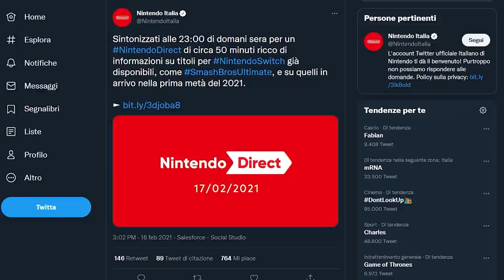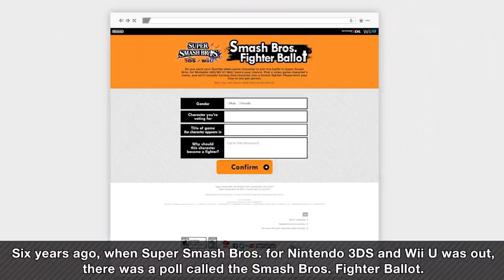LA MORTE DI MARIO, I NINTENDO DIRECT E SWITCH OLED: TOP & FLOP NINTENDO 2021 – UN ANNO DELUDENTE?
Poracci bentornati sul mio canale! Oggi andremo a vedere la TOP & FLOP NINTENDO 2021! Cosa ci ha riservato Nintendo Switch negli ultimi 12 mesi? Ci sono stati più momenti epici o più delusioni? Possiamo essere soddisfatti del 2021 di Nintendo Switch? Cosa ne pensate di quest'ultimo anno della console ibrida? Vi aspetto nei commenti!

Flop e Top:
00:00 Intro e Solo Risposte Sbagliate
02:00 Top & Flop: le regole
02:17 TOP - Il ritorno dei Nintendo Direct / FLOP - Niente Breath of the Wild 2
04:09 TOP – Nintendo Switch OLED / FLOP - L'annuncio di Nintendo Switch OLED
05:53 TOP - Un occhio rivolto al presente / FLOP - Un occhio rivolto al passato
08:12 TOP - La fine di Smash / FLOP - I mancati festeggiamenti di Zelda
10:17 TOP - L'annuncio di Metroid Dread / FLOP - La morte di Mario
12:47 Outro e Patreon